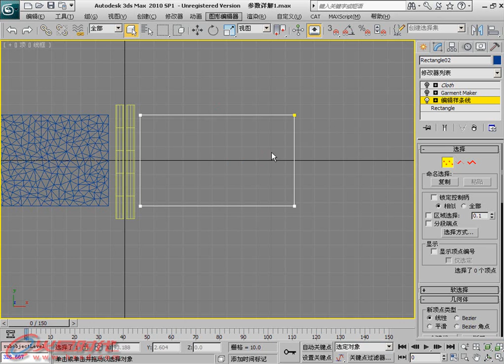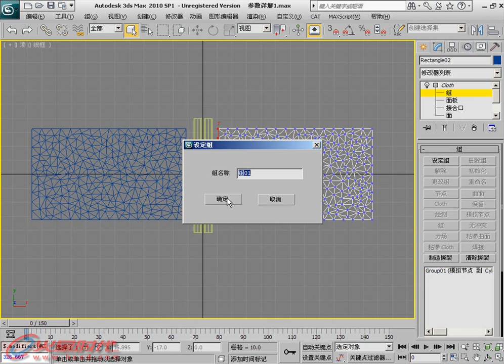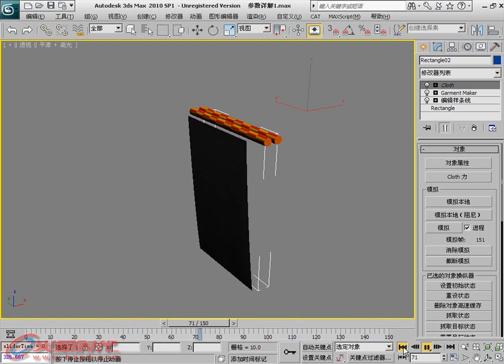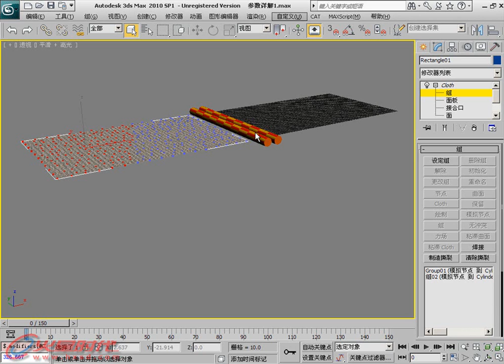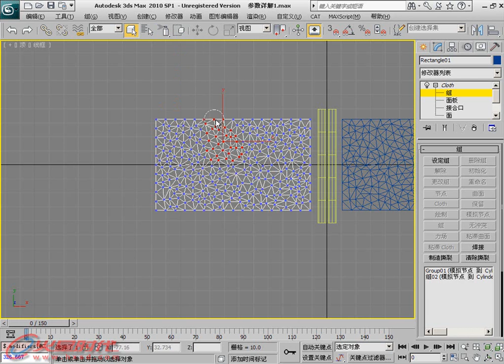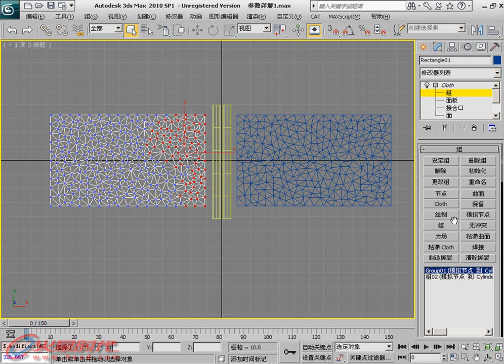第15章 第2节 5.1.Cloth组简介 [3ds Max 2011白金手册]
第15章 Cloth布料系统 第2节 Cloth修改器 5.1.Cloth组简介 // 简介：《3ds Max 2011白金手册》系列是"火星时代"推出的全面介绍如何利用3ds Max软件制作三维动画的大型多媒体教学手册，包含四册约2400页的教学手册和8张DVD。